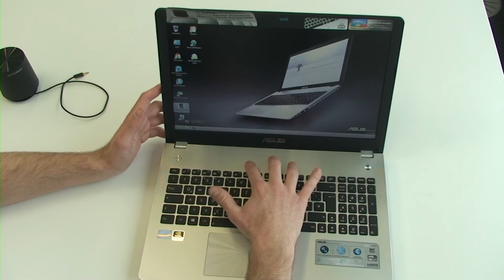ASUS N56VZ-S4066H Hands On - German / Deutsch ►►notebooksbilliger.de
Inhaltsangabe des Videos:
►► 1:08 Anschlüsse
►► 3:25 Externer Subwoofer
►► 4:20 Tastatur und Touchpad
►► 5:28 Verarbeitung
►► 6:01 Bedienung
►► 8:26 Display
►► 10:30 Hardware Ausstattung
►► 11:19 LEDs

Produkteigenschaften:
Notebook mit Intel® Core™ i7 (3. Generation) 3610QM 4x 2.30 GHz (TurboBoost bis zu 3.30 GHz) / 8 GB RAM / 750 GB Festplatte / NVIDIA Geforce GT 650M 2048 MB DDR3 / 39 cm (15,6") 1920 x 1080 Pixel (WUXGA TFT) mattes Display / Wireless LAN 802.11 B/G/N / Bluetooth / HD-Webcam / 2.7 kg / Externer Subwoofer im Lieferumfang / Audio by Bang & Olufsen / Microsoft® Windows® 8 64 Bit